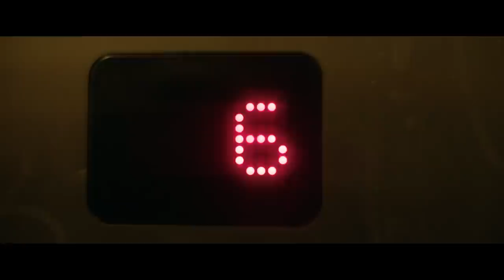Ukendt Kunstner - Gennem Byen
Directed by Anders Hemmingsen

Producer: Samuel Cantor
Director of Photography: Balthazar Hertel
Editor: Julius Krebs Damsbo

Production Manager: Morten Peglau
Production Coordinator: Zille Gry
Production Assistant: Tobias Vestergaard

Styling: Astrid Andersen

AC: Mads Hoppe
AC: Rasmus Jørgensen
DIT: Filip Romac

Gaffer: Michael Kreutzmann
Key Grip: Mikael Kort Kristensen
Grip Assistant: Rune Egegaard

Colourist: Daniel De Vue, BaconX
Sound Design: Adrian Nielsen

Special thanks to adidas Originals, Ironflag, baconX, OnlyRental, FilmGear, Uitch Iscratch Production, RedRental, Produktionen.dk, Amanda Lilholt, Sturla Grøvlen & Wahid Zaferan.